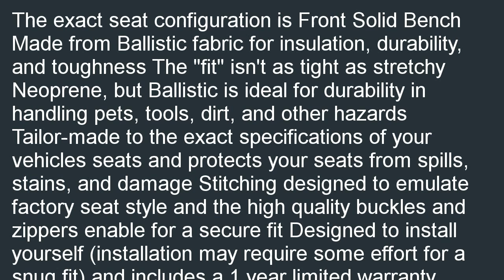Coverking Custom Fit Front Solid Bench Seat Cover for Select Toyota Pickup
Great buy  B000JOIAGS/?tag=iphonevx-20 Coverking Custom Fit Front Solid Bench Seat Cover for Select Toyota Pickup Models - Ballistic (Black) overstock. We help you find coupons and buy from your favorite sellers Coverking Custom Fit Front Solid Bench Seat Cover for Select Toyota Pickup Models - Ballistic (Black).